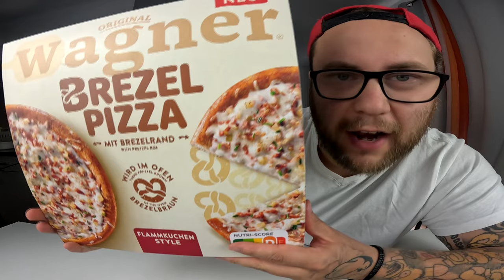Wagner BREZEL PIZZA Flammkuchen Style !!! | Ramses Kitchen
GUMMA !!!